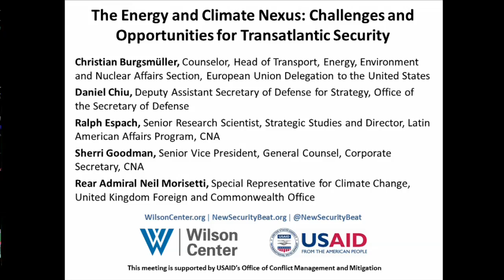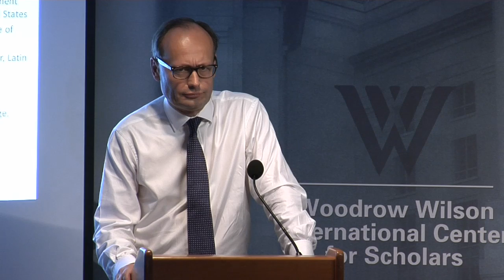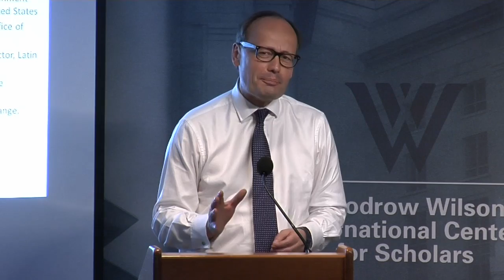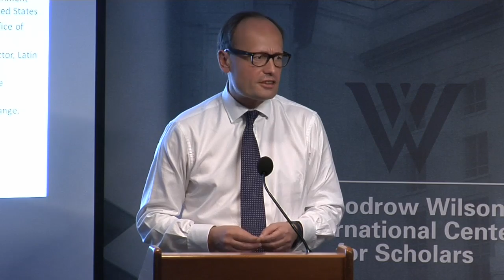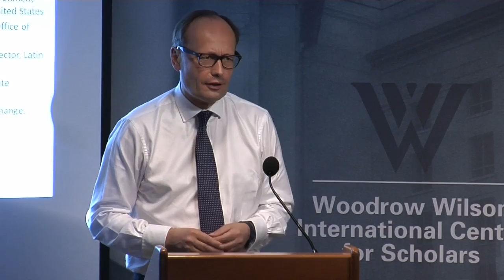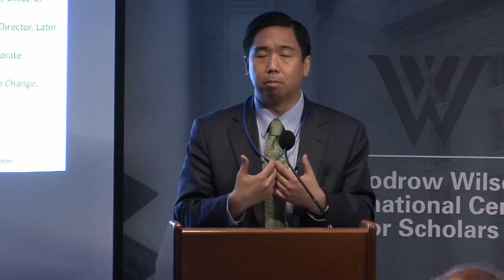The Energy and Climate Nexus: Challenges and Opportunities for Transatlantic Security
"In the post-Cold War period, the challenges of energy, environment, climate change, and water have become very much a part of our fundamental transatlantic relationship," said CNA General Counsel Sherri Goodman, launching a new report on U.S.-EU security at the Wilson Center.